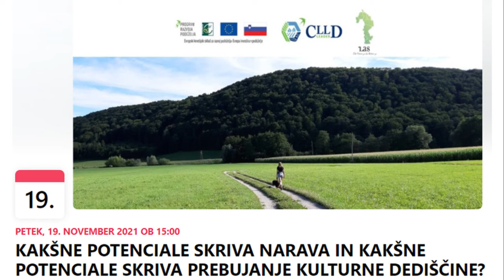Zeleno soustvarjanje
LAS projekt Žički zeleni turizem, Zavod Zdaj  in Zavod Anima Mundi